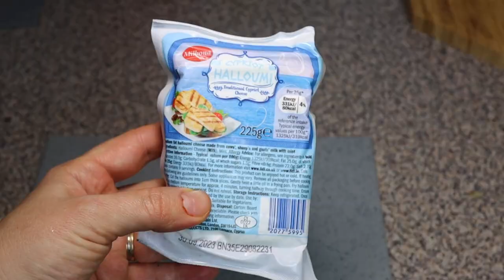This Butternut Squash Soup is SO Good, You'll Never Look at Squash the Same Way Again!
On a sunny autumn day I am cooking a warm and flavourful vegetable soup for my family.
It is a very simple to follow recipe. Cook from scratch step-by-step. No cube stocks needed, no artificial flavours, all natural and super tasty! A friend from Cyprus who is a restaurant chef taught me this recipe 8 years ago, and I am happy to share it with you, with a few twists of my own, after cooking it for so many times over the years!

‼️Please turn on CC/captions to show subtitles for my videos.  Select your language from the settings menu, if your language is not displayed automatically. I use Google Translate to produce subtitles in different languages, therefore at times we might get lost in translation, so please write in the comments if anything is not clear, I'll be happy to hear from you!

This recipe is for 5-6 servings, and you will need:

1 bell pepper (preferably red, orange or yellow)
1 large onion
1 leek
1 medium butternut squash or small pumpkin
2 carrots
1/2 celeriac (or 1 small celeriac)

Condiments:
Olive oil or butter
Salt
Black pepper
Lemon
Sun dried tomatoes (optional)
Haloumi cheese (optional)
Parsley (optional)